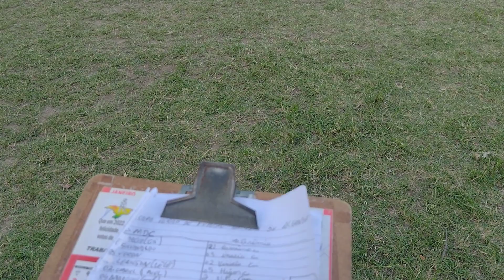Segundo Jogo das quartas de Final da X copa verão de futebol de Alagoa Grande-PB, MDC 2 x 3 Grêmio